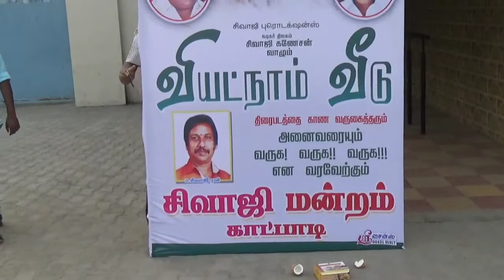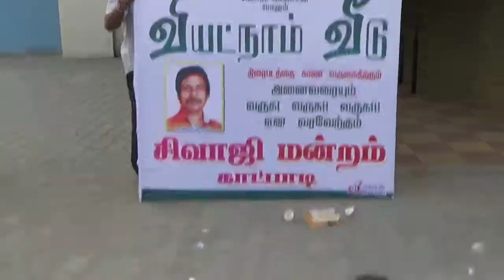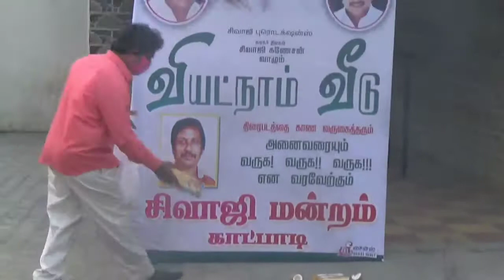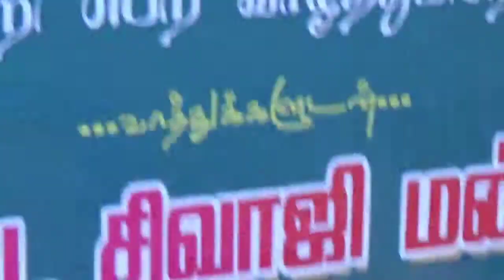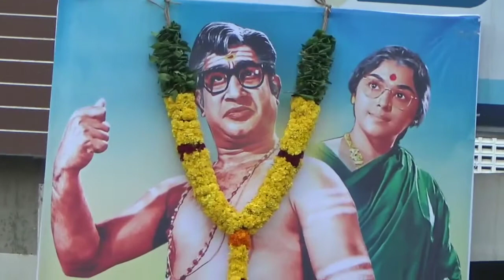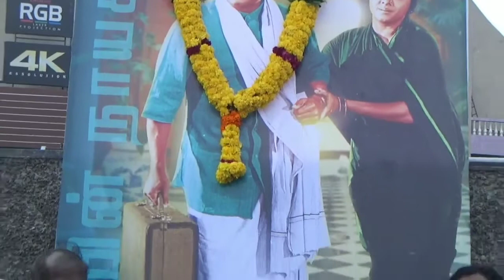# Viyatnam Colony sivaji Rasigar Mandram